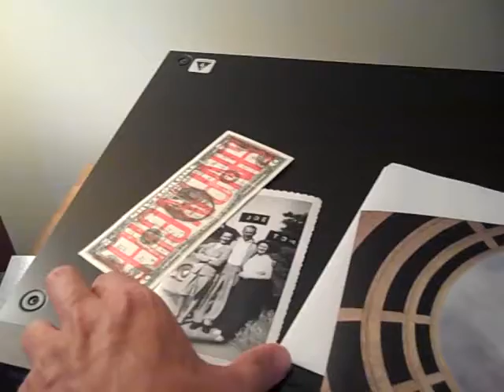Financier | Port of St. Albans